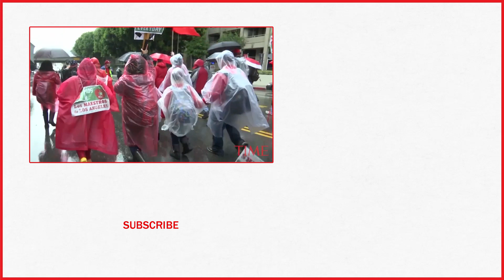First Day Of Los Angeles Teachers' Strike | TIME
Tens of thousands of Los Angeles teachers went on strike Monday for the first time in three decades after contract negotiations failed in the nation's second-largest school district, but schools stayed open with the help of substitutes.